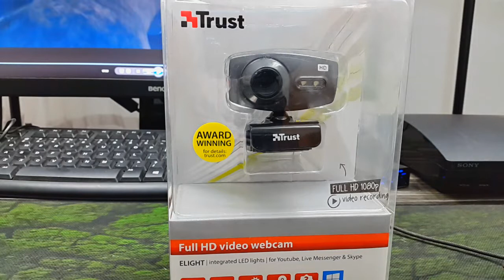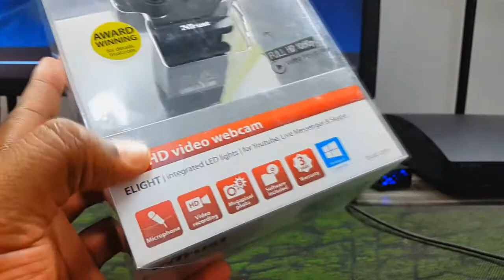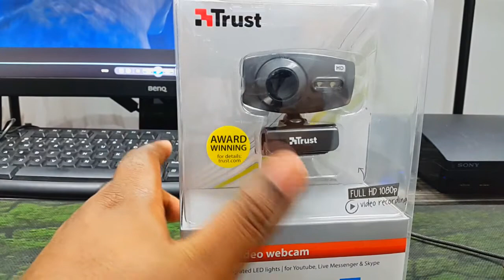Webcam Trust eLight Full HD 1080p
Boas pessoal hoje trago um video novo espero que gostem se gostar não te esqueças do like

Contactos
GamerTags:
Playstation: vassbarrela85
Xbox live: vassbarrela85
Steam: vassquett_barrela